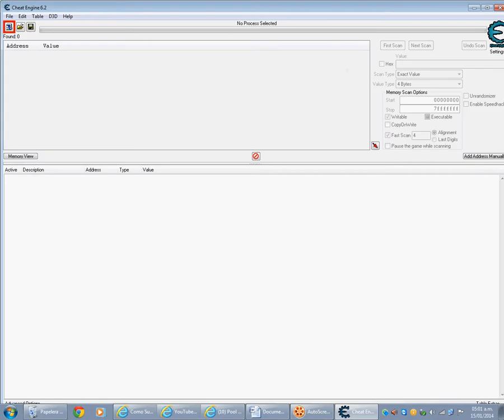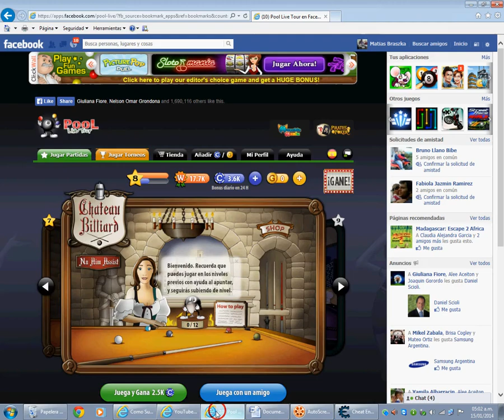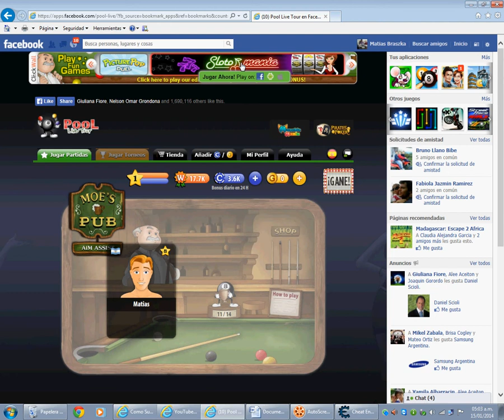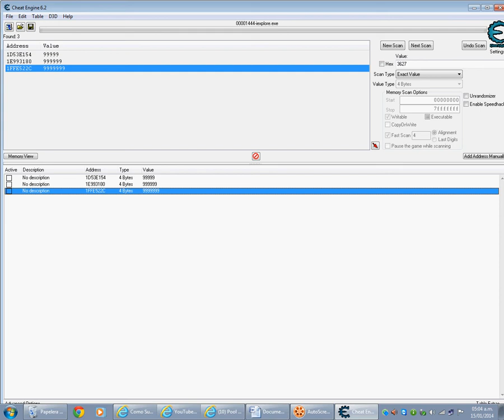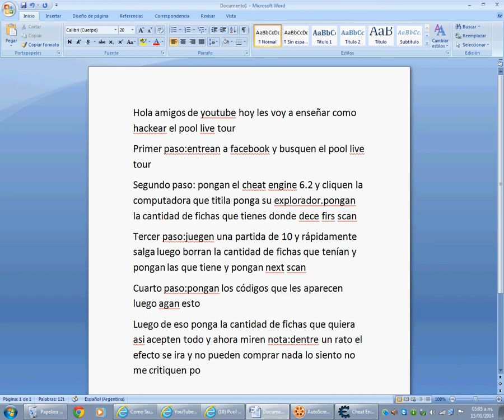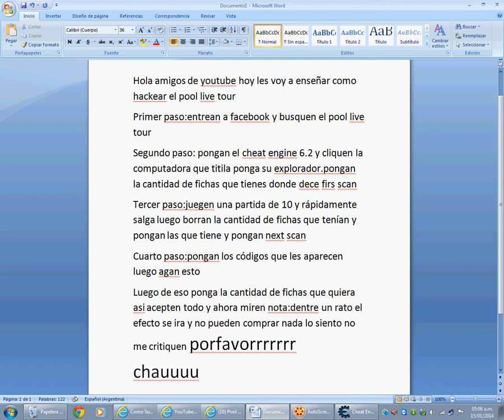hack de fichas en el pool live tour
es muy fácil solo necesitan el cheat engine 6.2